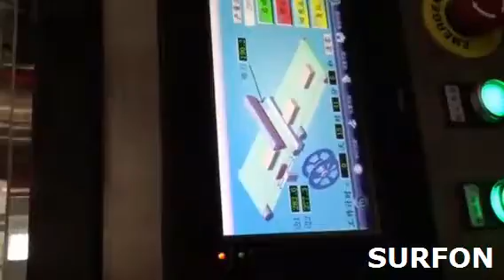framed mirrrs shrink wrapping machine